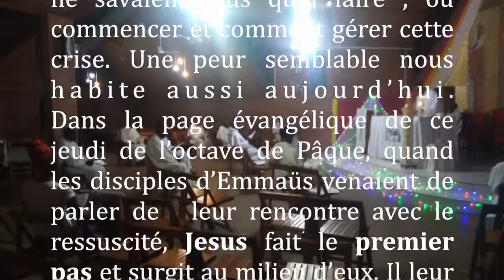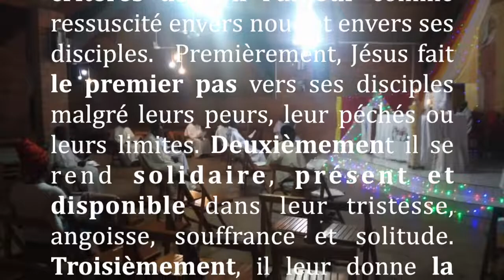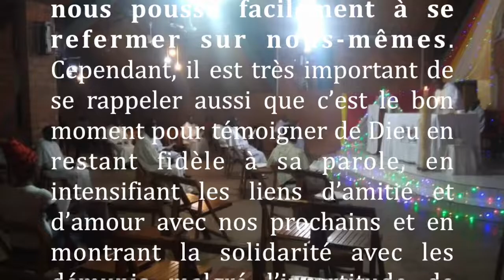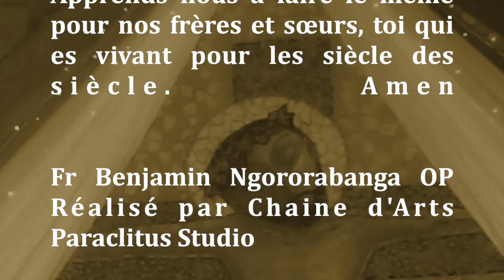Couvent S Dominique de Kigali FACE A FACE AVEC LE RESSUSCITE Jeudi de l'octave de Pâques, P. Ben op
FACE A FACE AVEC LE RESSUSCITE

Par P. Benjamin NGORORABANGA OP

Après la mort du Christ, ses disciples se sont retrouvés confinés. Ils avaient peur d’être tués comme leur maitre. Ils avaient peur de Jésus pour l’avoir abandonné dans une situation horrible.  Ils avaient peur de l’avenir pour avoir tout investi dans le Christ qui n’était plus là physiquement. Du coup, ils ne savaient plus quoi faire ; où commencer et comment gérer cette crise. Une peur semblable nous habite aussi aujourd’hui.
Dans la page évangélique de ce jeudi de l’octave de Pâque, quand les disciples d’Emmaüs venaient de parler de  leur rencontre avec le ressuscité, Jesus fait le premier pas et surgit au milieu d’eux. Il leur souhaite d’abord la paix, ensuite il partage avec eux le pain et la parole. En quoi cette rencontre apporte-t-elle dans la vie des disciples ou peut-elle apporter dans notre vie aujourd’hui ?
De cette rencontre avec ses Disciples, Jésus nous révèle quatre critères de son l’amour comme ressuscité envers nous et envers ses disciples.  Premièrement, Jésus fait le premier pas vers ses disciples malgré leurs peurs, leur péchés ou leurs limites. Deuxièmement il se rend solidaire, présent et disponible dans leur tristesse, angoisse, souffrance et solitude. Troisièmement, il leur donne la paix en signe de pardon pour se réconcilier avec eux. Quatrièmement, il leur prouve sa nouvelle vie  et son amour par le partage du pain et de sa parole.
Aujourd’hui avec le confinement et tous ce qu’il entraine, notre relation avec Dieu, avec les autres avec nous mêmes sont exposées au silence de Dieu, à la fatigue des uns des autres, à la peur de l’avenir qui nous pousse facilement à se refermer sur nous-mêmes. Cependant, il est très important de se rappeler aussi que c’est le bon moment pour témoigner de Dieu en restant fidèle à sa parole, en intensifiant les liens d’amitié et d’amour avec nos prochains et en montrant la solidarité avec les démunis malgré l’incertitude de l’avenir. Au fond, le vrai amour c’est faire le premier pas, compter plus sur les qualités que sur les défauts, être présent, partager la paix, le pain et la parole.
Prions :
Père très Bon et plein de miséricorde, merci pour ton amour, ta présence, ta paix et ton souci de nous faire part de ta vie. Apprends nous à faire le même pour nos frères et sœurs, toi qui es vivant pour les siècle des siècle. Amen